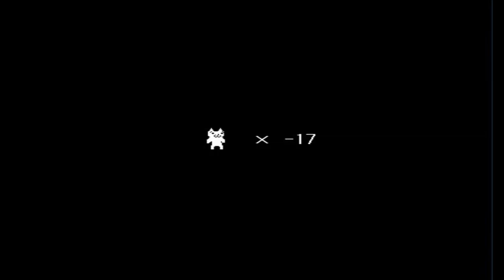Desesperación en Gato Bros - Segunda parte xD